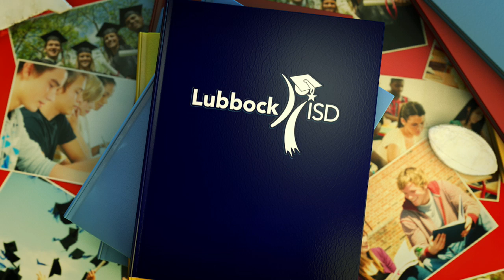Jamin Speer - LISD Story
Jamin Speer's story is beyond remarkable. He achieved a perfect score on his SAT, followed by a degree at Vanderbilt. Jamin credits his success to his state championship in the academic decathlon, a program found only in the Lubbock Independent School District.
Lubbock Independent School District. Your child's story begins here.